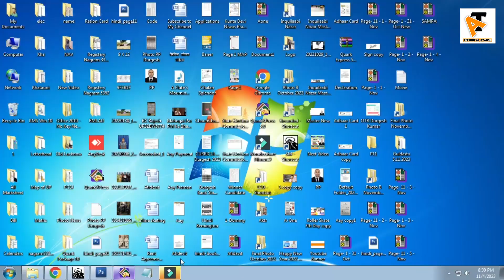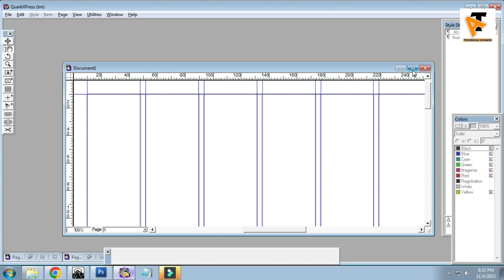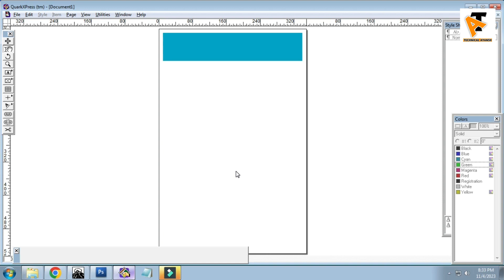How To Make New Page for Full Size Newspaper | Technical Ayansh | Quarkxpress Tutorial 2023 Class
How To Make New Page for Full Size Newspaper | Quarkxpress Tutorial 2023 Class